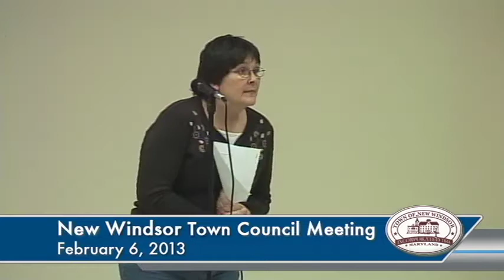New Windsor Town Council Meeting 2/6/2013